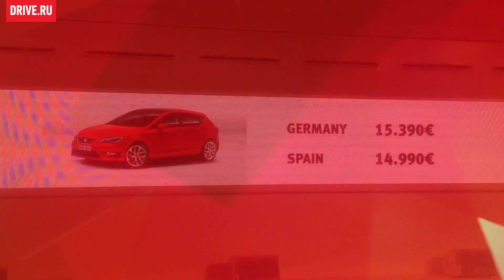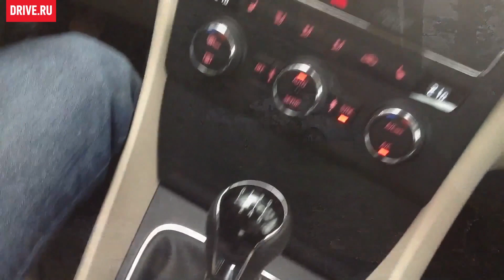2012 Seat Leon — За кадром